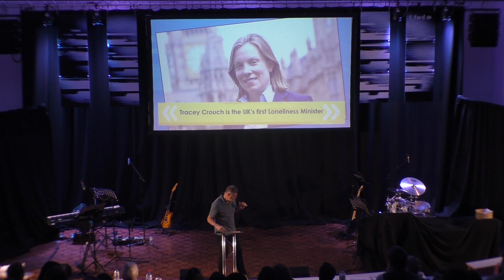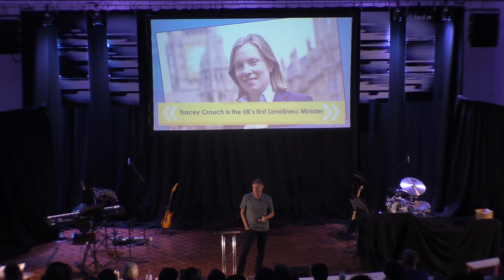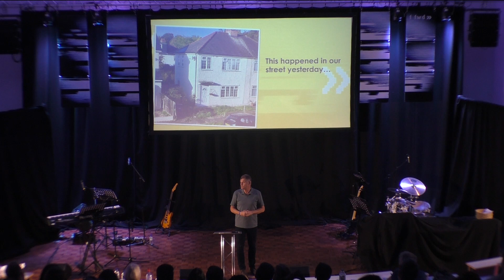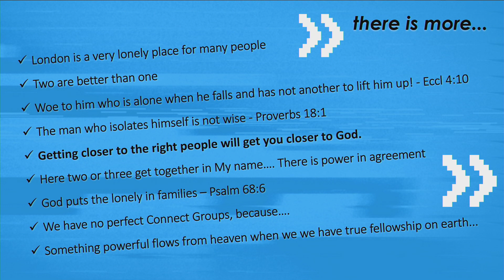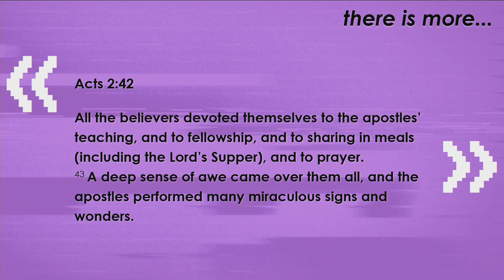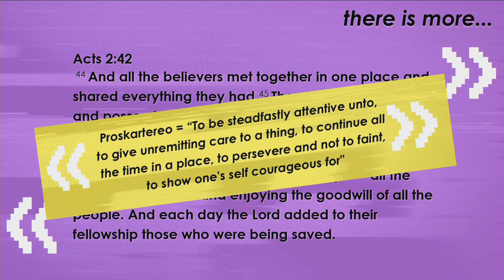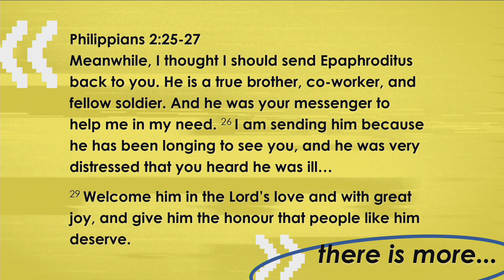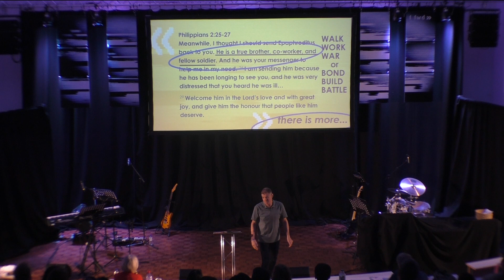'there is more...' Together in Community (Wolfgang Eckleben and Daniel Smart)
There is more... Together in Community. Tag team preaching by Wolfgang Eckleben and Daniel Smart. Apologies for the issue with the sound.